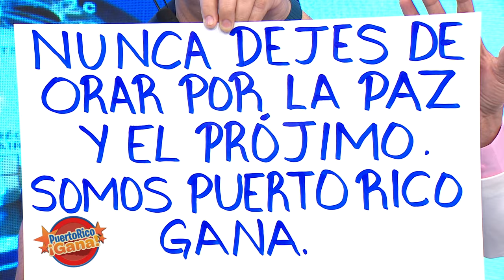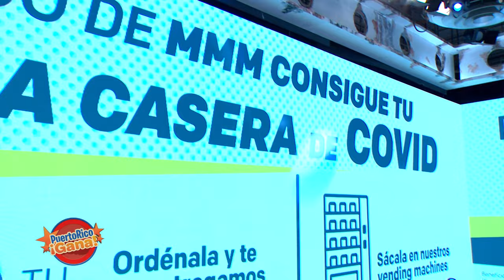01 PR GANA FEB 25 2022